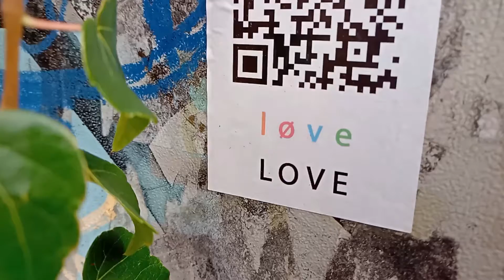Werther "Diese entsetzliche Lücke!" (Video)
Musik, Text, Video: Werther